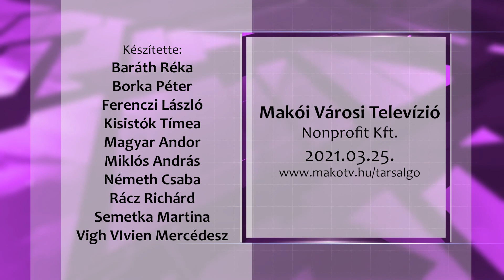Társalgó - 2021.03.25.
Mai adásunkból kiderül, hogy milyen egy 19. századi testhönálló, majd megismerhetik közelebbről a Hinkó tanyát, majd szó lesz a böjtről. Végezetül, de nem utolsó sorban pedig a fecskéről és azok megóvásáról is többet megtudhatnak ha velünk tartanak.